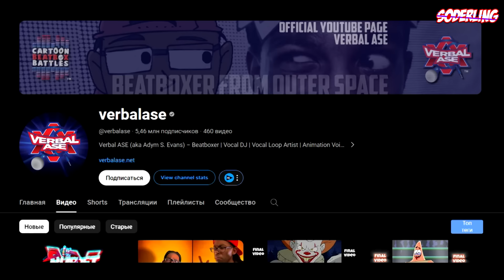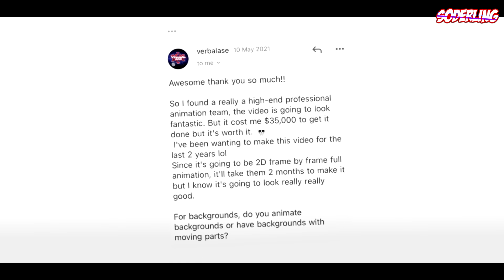Ютубер Заплатил 4 Миллиона, чтобы Попасть в "Отель Хазбин"!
Этот парень заплатил 50 000$ или 4 миллиона рублей, чтобы попасть в "Отель Хазбин" и встретиться с Чарли Морнингстар! 1 сезон "Отеля Хазбин" вышел! Наконец-то, продолжение, 2 серия "Отеля Хазбин" таки вышла спустя столько лет, пока ожидание скрашивал мультсериал "Адский Босс"! В ближайшее время ждите разбор, но пока его выкладывать нельзя, расскажу вам кое-что интересное! Про анимацию за 50 000$!